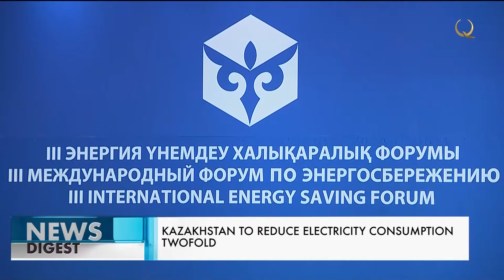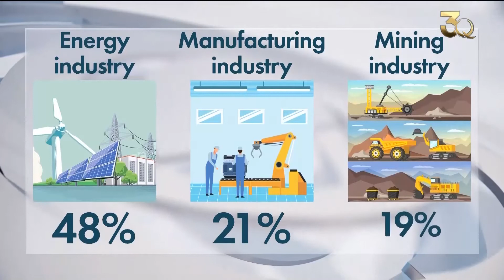2050 жылға қарай елімізде электр қуатын 2 есе аз тұтынатын болады. Qazaq TV жаңалықтары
2050 жылға қарай елімізде электр қуатын 2 есе аз тұтынатын болады. Qazaq TV жаңалықтары

Халықаралық энергетика агенттіктерінің болжамынша, көп ұзамай әлемнің жалпы ішкі өніміндегі энергосыйымдылықтың үлесі 30% азаяды.

Энерготиімділік –  бүгінгі таңда әлемдік экономиканың трендіне айналды. Халықаралық энергетика агенттіктерінің болжамынша, көп ұзамай әлемнің жалпы ішкі өніміндегі энергосыйымдылықтың үлесі 30% азаяды. Тың жаһандық үрдіске дүниежүзінің қорын үнемдеу және баламалы қуат көздеріне көшуге қатысты шаралары өз септігін тигізбек. Дамыған елдердің осыған ұмтылған көшінен Қазақстан да қалыс қалмай келеді. Бұл жөнінде 20 мемлекеттің сала мамандары бас қосқан форумда айтылды.

Аманияз Ержанов, ҚР индустрия және  инфрақұрылымдық даму вице-министрі:

-  Жалпы ішкі өнімнің энергиясыйымдылығын 2008 жылдың деңгейімен салыстырғанда 2030 жылға дейін 30%, 2050 жылға қарай екі есеге төмендету міндеті қойылды. Тізілім субъектілері бір жарым мыңнан астам энергия аудитін жүргізді. Эергия үнемдеу және энерготиімділікті арттыру жөніндегі іс-шаралар жоспарын жүзеге асыруға шамамен 300 миллиард теңге инвестиция тартылды. Іске асыру нәтижесінде 78 миллиард теңге үнемделді. Бұл еліміздің дамыған 30 елдің қатарына енуі үшін қарымды қадамның бірі  саналады.

Белгілі болғандай қуат қорының жартысына жуығы энергетика саласына жұмсалады екен. Өзгесін елдегі өндіріс ошақтары мен тау кен кешенініндегі ірі кәсіпорындар тұтынады. Қазіргі таңда олардың дені жаңартылған энергия көздерін пайдалануға көшіп жатыр. Ендігі мақсат қазақстандықтарды оны тиімді кәдеге жарата білуге үйрету.

Бауыржан Смағұлов, Электроэнергетика және энергия үнемдеуді дамыту институтының төрағасы:

- Қазіргі уақытта біз әлі де әлемдік көрсеткіштерден екі есе асып тұрмыз. Неліктен? Өйткені біз энергияны көп жұмсайтын елдердің біріміз. Біз жастайынан жылу мен энергияны үнемдеуге дағдылануымыз керек. Қоғамда энрготиімділік мәдениетін қалыптаситыру қажет. Бұны  өндірістік кәсіпорындардан бастап, бюджеттік ұйымдар мен халыққа түсіндіру керек. Үкіметтік ұйымдар ғана емес, әрбір азамат осыны қаперінде ұстаса ғана бұл шаралардың тиімділігі болады.

«Осыған бағытталған игі шаралар кешенінің шарапаты бүгінннен байқалуда» дейді, мамандар. Мәселен, Дүниежүзілік банкпен бірлесе қолға алынған «Қазақстандағы энерготиімділікті арттыру» жобасының аясында әлеуметтік маңызы бар 83 нысан қайта жаңғыртылды. Нәтижесінде қуат көзі 40% аз жұмсалды. Сондай-ақ ел көлемінде энего үнемдегіш технологиялар жаппай ендіріліп жатыр. Осыған қатысты Жол картасы әзірленді. Осының арқасында қуат көзін тұтынудың көрсеткіштері жақсарып, энерготиімділік саясаты оң жолға түсті.